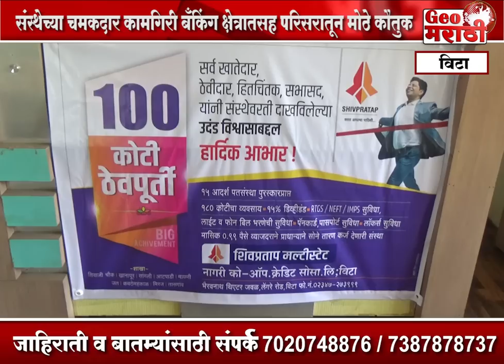बँकिंग क्षेत्रात 'शिवप्रतापची' चमकदार कामगिरी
शिवप्रताप मल्टीस्टेट पतसंस्थेच्या १०० कोटींच्या ठेवींचा  टप्पा पूर्ण

संस्थेच्या चमकदार कामगिरीचे  बँकिंग क्षेत्रासह परिसरातून कौतुक